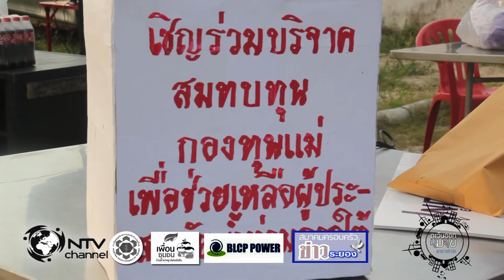ตะวันออกมุมสุข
ตะวันออกมุมสุข ออกอากาศ ntv ระยอง บ้านฉางช่อง 511 เวลา 13.30 น. วันจันทร์ พุธ เสาร์